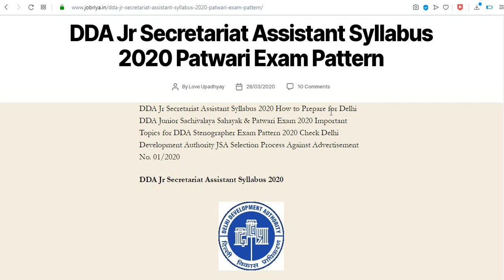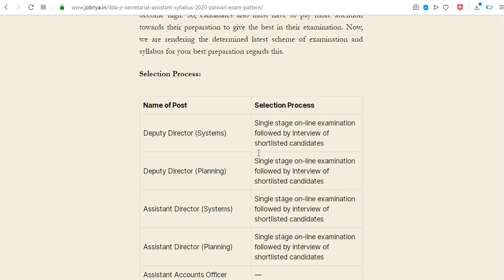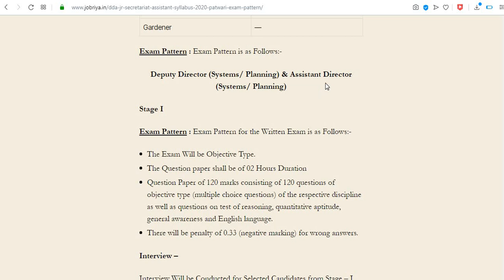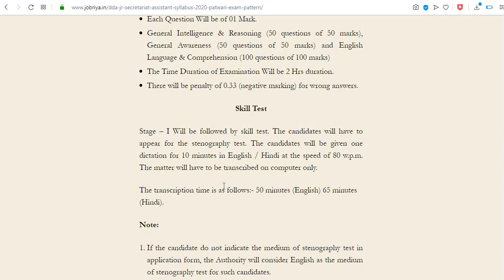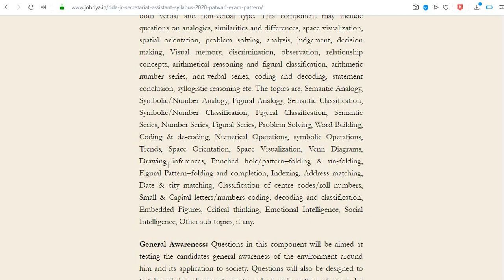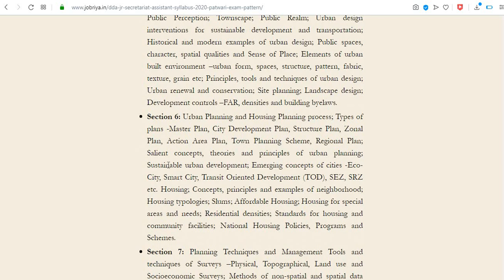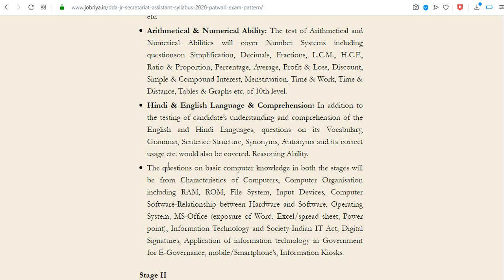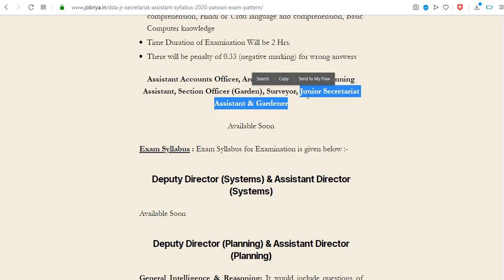DDA Junior Secretariat Assistant Syllabus 2020 Patwari Exam Pattern//DDA EXAM PETTERN & Syllabus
DDA JUNIOR SECRETARIAT ASSISTANT SYLLBUS AND EXAM PETTERN 2020